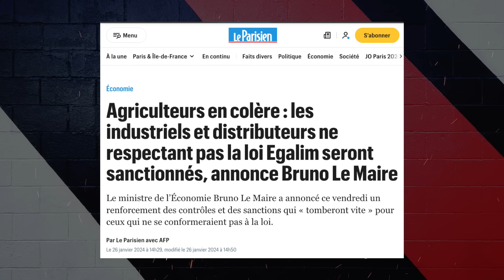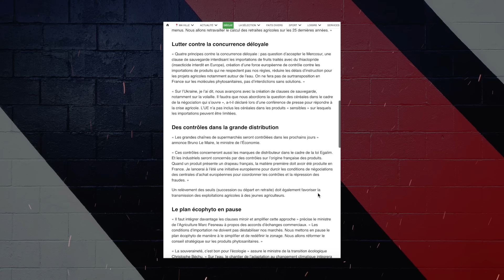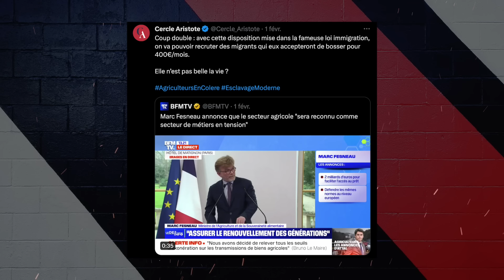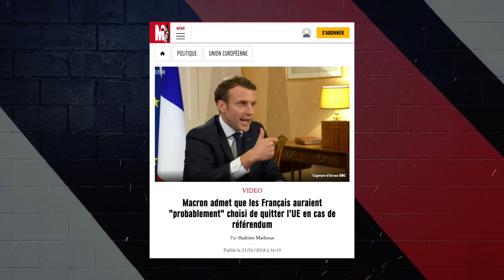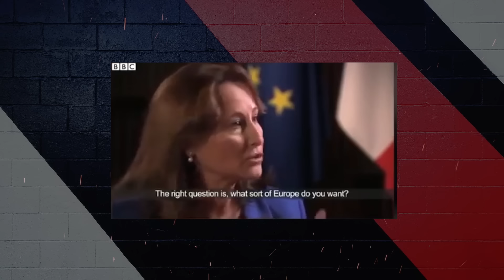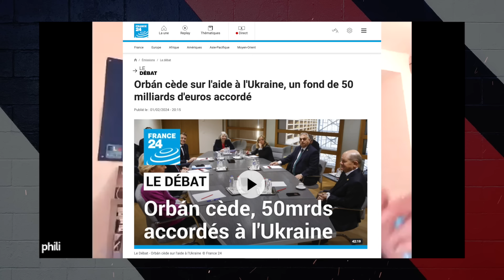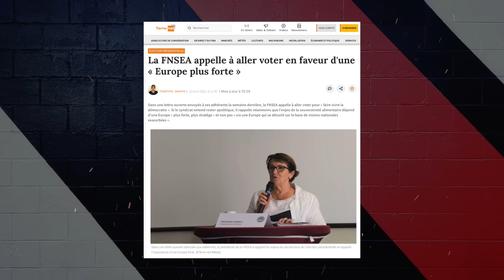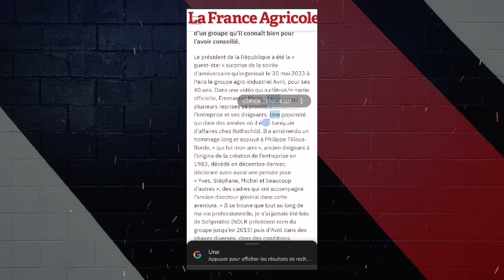Les Révoltes Paysannes d'Aujourd'hui et de Demain : Entretien avec Philippe Murer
Partout en Europe, les agriculteurs se soulèvent pour leur survie. Au-delà de leur cas personnel, ces insurrections détermineront une partie du monde alimentaire occidental de demain. De l'écologisme à l'écologie, voici une analyse de ces révoltes paysannes que le gouvernement Attal/Macron tente tant bien que mal d'enfumer.